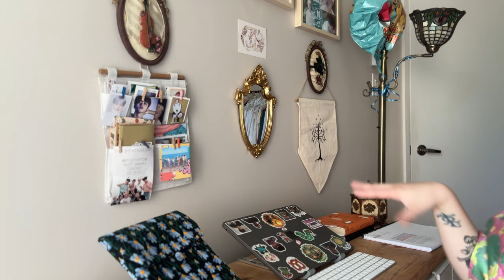CANADA: 5 motivi per rimanere e 5 per scappare (run faster)